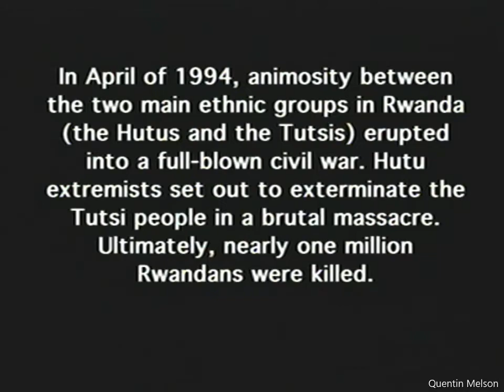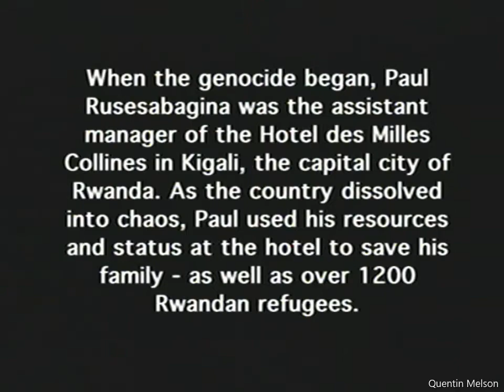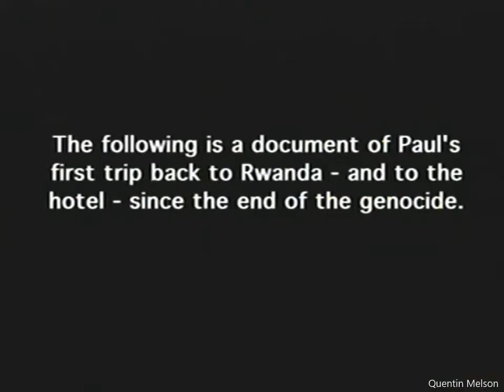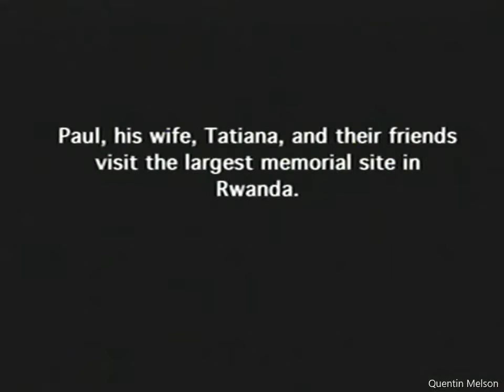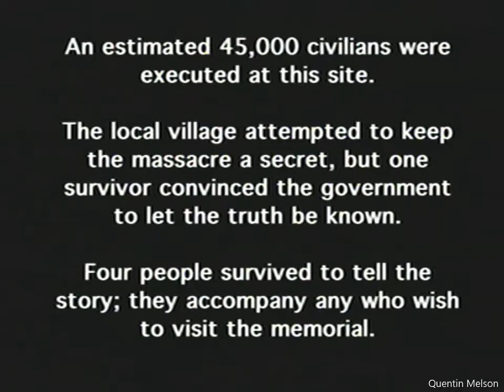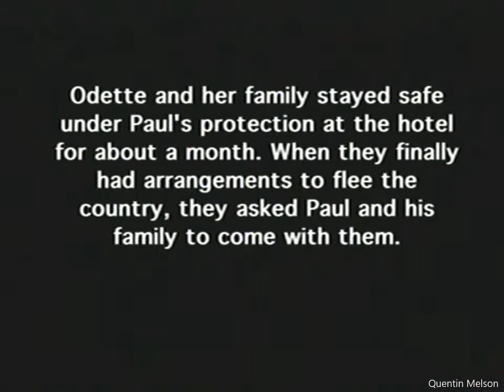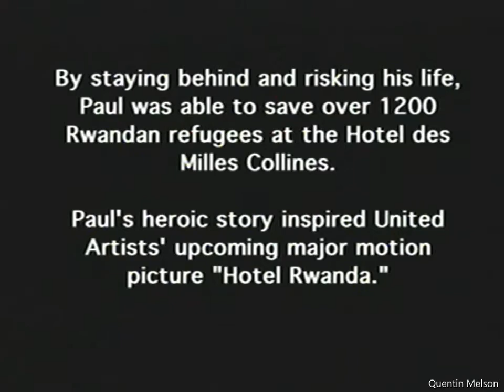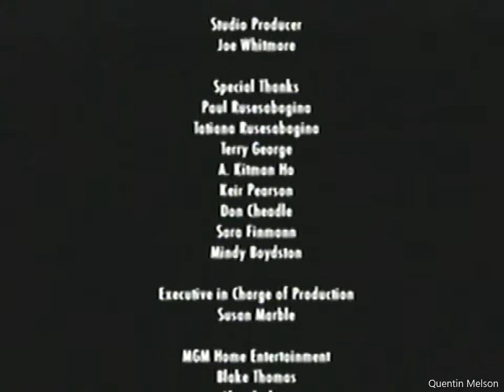Hotel Rwanda Documentary with Paul Rusesabagina 2004